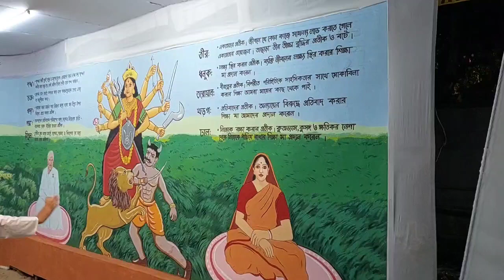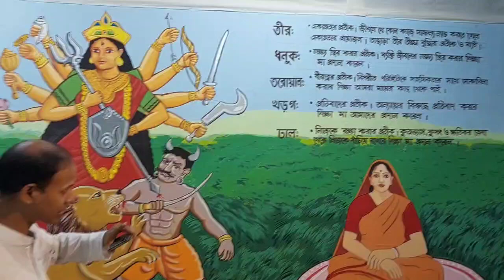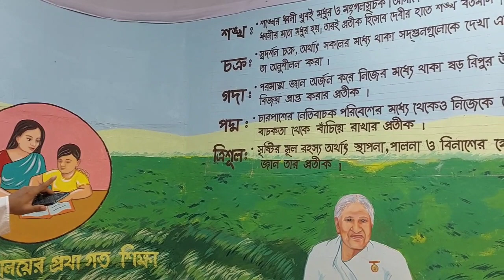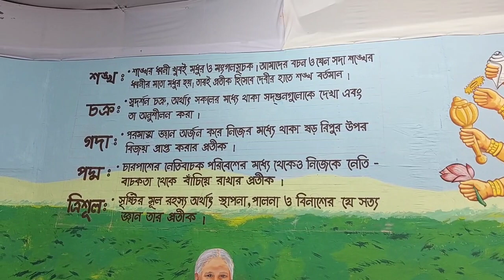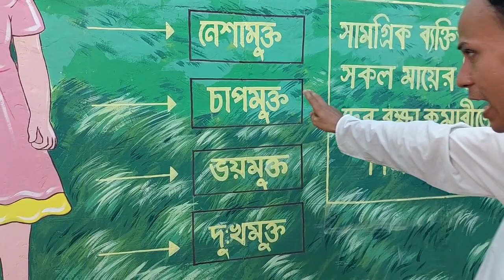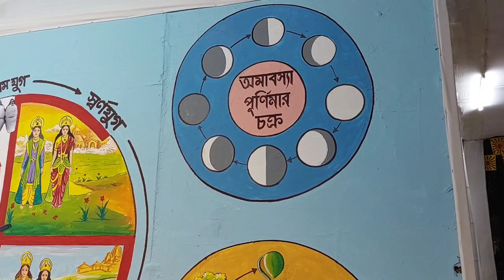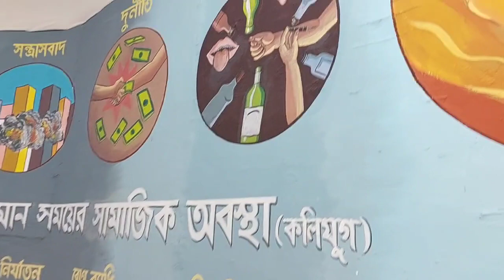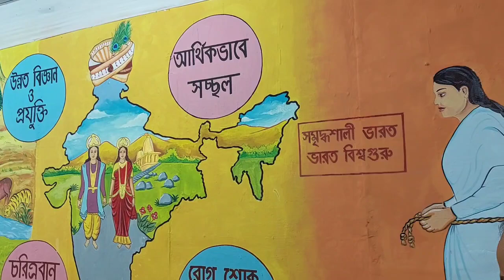Agartala usha bazar puja dekte gelam dujon miley panchami te💫✨️💥part 1